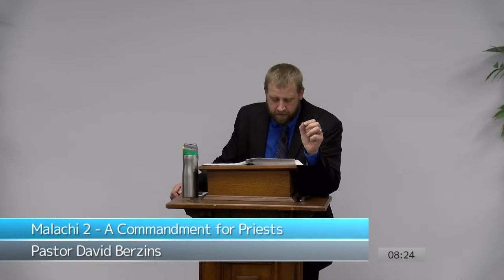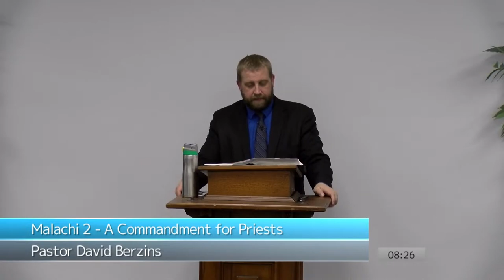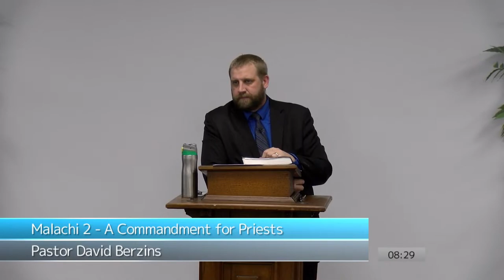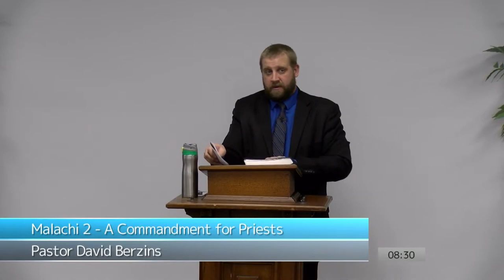Malachi 2 A Commandment for Priests